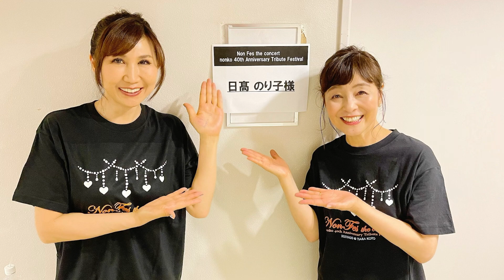ひだかさんの おうちでらじお ＠YouTube #13【パーソナリティ：日髙のり子】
「Non Fes the concert 〜Nonko 40th Anniversary Tribute Festival〜」日髙のり子40周年記念トリビュート・フェスティバル【現在アーカイブ配信中!!】

【出演】日髙のり子 / 高橋洋子 / angela / 井上喜久子 / 井上ほの花 / 飯塚雅弓 / 大原ゆい子 / YURiKA / 彩音 / 亜咲花

【MC】長谷川のび太（文化放送アナウンサー）

【サポートメンバー】清水信之 (Key) / 佐橋佳幸 (Gt) / 海老原諒 (Dr) / ハピネス徳永 (Ba) / 山下あすか (Perc)

【配信チケット】Streaming+ ¥4,000 (税込)
□ 視聴チケット販売期間:
　 2021年6月14日(月) 19:00 〜 2021年6月26日(土) 23:59
□ アーカイブ視聴可能期間:
　 2021年6月20日(日) 19:30 〜 2021年6月27日(日) 23:59
※ 2nd Stageのみの配信となります。
※ 視聴環境などの注意事項をご確認いただき、ご同意の上でご購入ください。

NONKO is BACK!!  日髙のり子のラジオ番組が、YouTubeに場所を移して帰ってきました！
持ち前の軽快なトークで、笑いあり涙あり(?!)ほっこり癒されるひとときをお届けします。

※ 配信は、隔週（2週に1回）木曜 20時〜 を予定しております。

※ トークテーマや「ふつおた」など、皆様からのメールを大募集中です！

※ この続きは「ひだかさんの おうちでらじお ＠ “Smiling” 」にて！

歌手デビュー40周年記念ベストアルバム『Noriko Hidaka All Time Best 〜40 Dramatic Songs〜』絶賛発売中！

これを記念して、CDジャケットを使用したグッズの販売も決定！

歌手デビュー40周年記念楽曲「ドラマ」
各種配信サービスにて 好評配信中！

「Non Fes the concert」ロゴ入りオーガニックコットンTシャツ販売中！